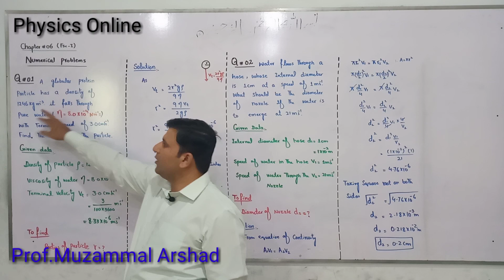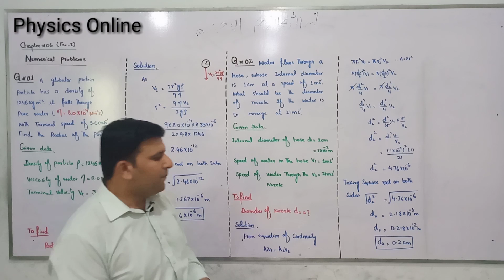Radius of Droplet Moving with Terminal Velocity | Numericals Part1| Fluid Dynamics | Ch# 6 Fsc-1